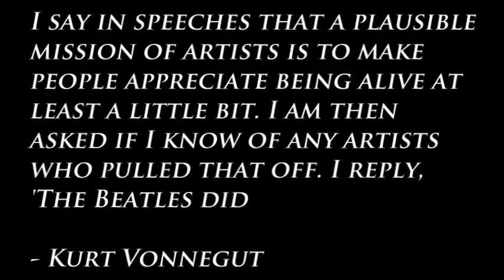Top 10 greatest artists of all time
1. The Beatles
2. Leonardo Da Vinci
3. Ansel Adams
4. Yousuf Karsh
5. Frank Lloyd Wright
6. Vincent Van Gogh
7. J.R.R. Tolkien
8. Frank Gehry
9. Rembrandt
10. Michael Jackson